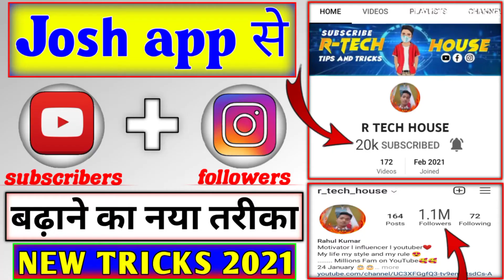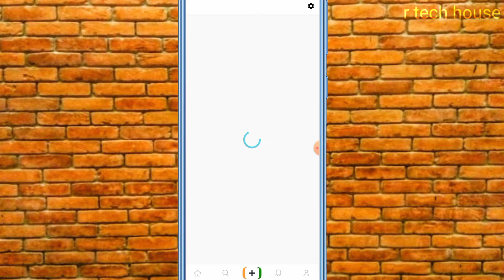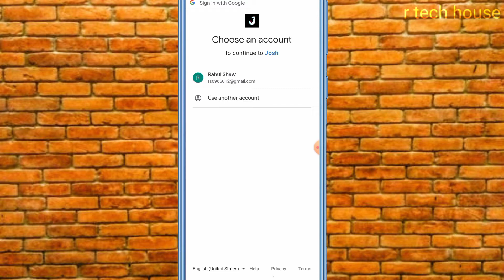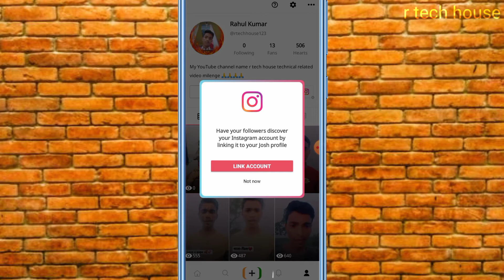Get unlimited YouTube subscribers and instagram followers // How to increase subscriber and follower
youtubers ke liye aur instagram walo ke liye aaj mai ek aisa trick laya hu jise dekhkar aap log apne youtube ka subscribers and instagram ka followers badha sakte hai bilkul free me

Follow me other social media link 🖇️

youtube video
youtube video 2021
youtube update
josh
josh app
josh app me account kaise banaye
josh app me video kaise upload kare
josh app me new account kaise banaye
josh app me youtube ka link kaise add kare
josh app me instagram ka link kaise add kare
josh app me followers kaise badhayae
josh app par popular creator kaise bane
josh app me video kaise banaye
josh app se youtube ka subscribers aur instagram ka followers kaise badhayae 2021
How to get real followers and likes on instagram 2021

Important video for youtubers